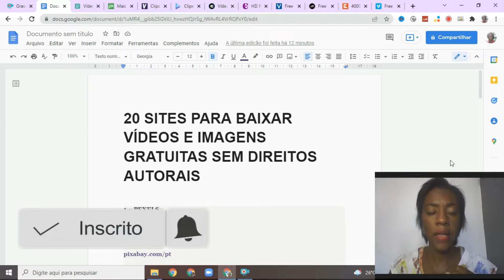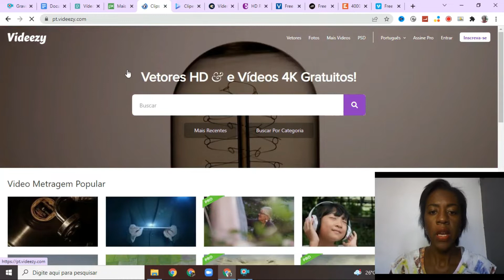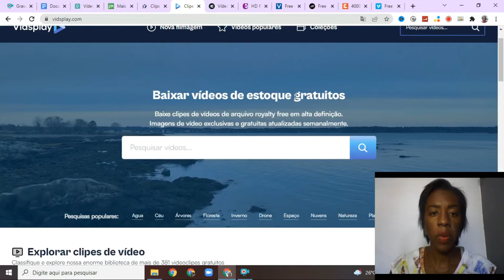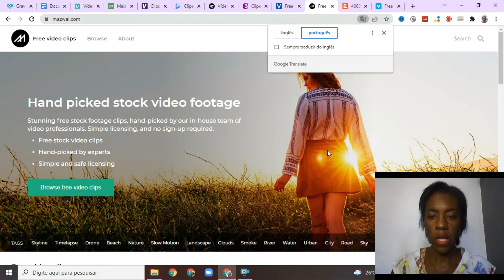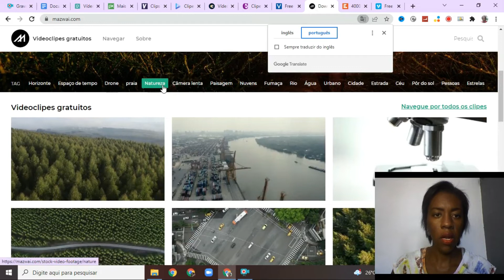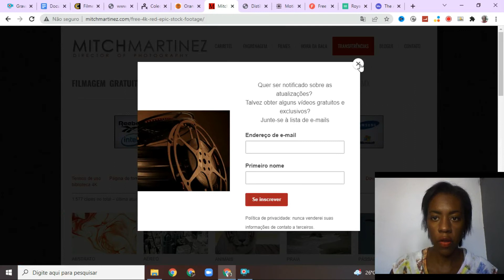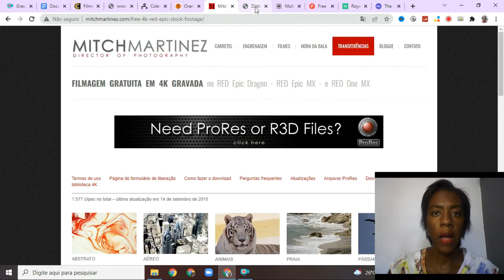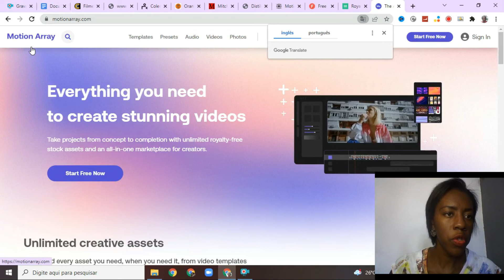SECRETO -20 Sites Para Baixar Vídeos e Imagens SEM DIREITOS AUTORAIS GRATUITOS CANAL DARK NO YOUTUBE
🎁PRESENTE PDF DA AULA 🎁

🎁🎁LINKS IMPORTANTES🎁🎁

Aprenda como trabalhar com Pinterest fazer vendas e levar trafico organico para suas midias socias +Meus  Bônus Prata

👉O melhor método para fazer sua primeira e varias vendas.👈 +Meus  Bônus Prata

Presente para Você conheça curso copy sem segredos aulas gratuitas

               👉GRATUITOS👈

GRUPO  VIP NO TELEGRAM PARA DÚVIDAS,VIDEO AULAS E EVENTOS.

Olá pessoal seja bem vindo ao canal, aqui você como ganhar dinheiro trabalhando em casa e ainda fica por dentro de tudo que há de novo no marketing digital.

Me chamo Rita Elaine empreendedora digital, acompanhando nosso conteúdo, você irá aprender a tudo sobre marketing Digital.

NO VÍDEO DE HOJE VOU REVELAR 20 SITES PARA VOCÊ BAIXAR VÍDEOS E IMAGENS SEM DIRETOS AUTORAIS GRATUITOS.

PARA VOCÊ QUE QUER CRIAR CANAIS DARK AQUI NO YOUTUBE E USAR VIDEOS SEM DIREITOS AUTORAIS GRATUITOS VEM COMIGO PARA ASSISTIR ATE O FINAL.